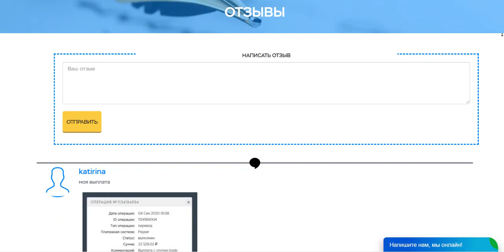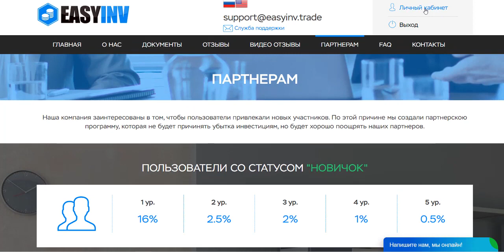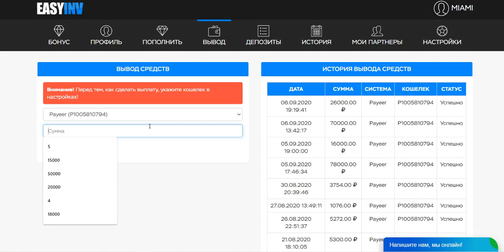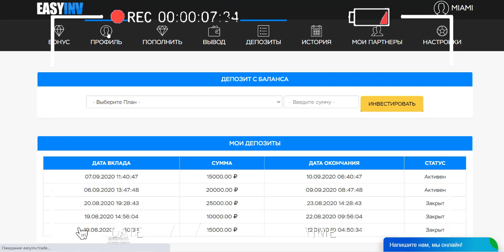Зароботок в интернете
быстрый зароботок в интернете